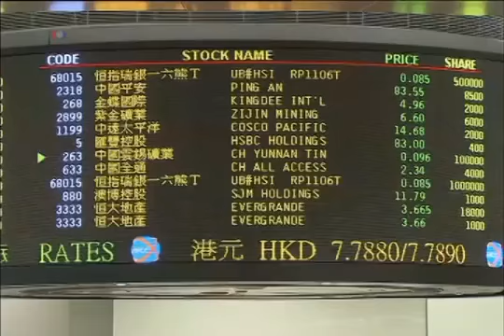ԱՄՆ-ի պետական աշխատողները հինգշաբթի օրը վերադարձան...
ԱՄՆ-ի պետական աշխատողները վերադարձան աշխատանքի հինգշաբթի օրը՝ Կոնգրեսի կողմից պետական հիմնարկների վերաբացման եւ երկրի պարտքի առաստաղի  բարձրացման մասին հաստատած որոշման արդյունքում։